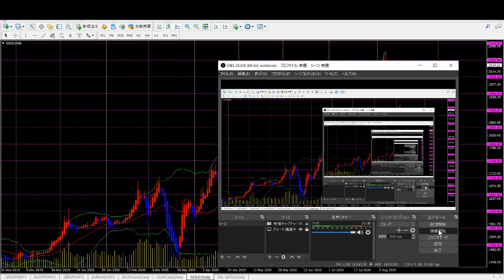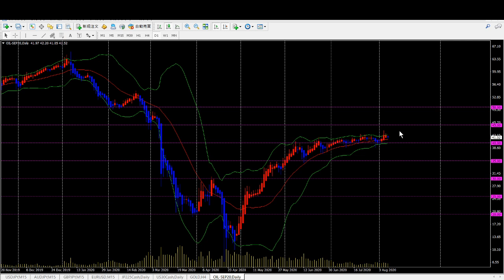【ゴールド・原油】今後の見通し 8/10（月）以降（GOLD、OIL）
ゴールド相場は出来高を伴い1トロイオンス2,000ドルを大きく超えて来ました。個人的には8月にもう一度高値を付けに来たところが天井の可能性大と見ます。4時間平均足の反転でロング、高値付近で利確からのドテン売りでいかがでしょう。

【twitterはこちら】相場やトレード結果について発信

★少額資金トレーダーFXデイトレ口座3選★（入出金確認済です）

【FXGT】口座開設で3,000円分、初回入金額の80％ボーナス　←8/15まで

【XM】3,000円口座開設ボーナス＋20％入金ボーナス